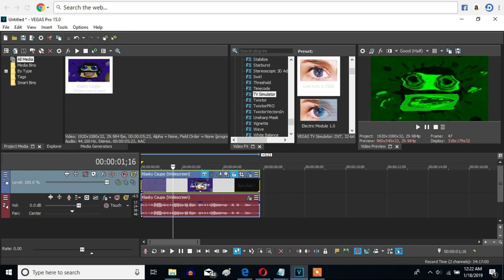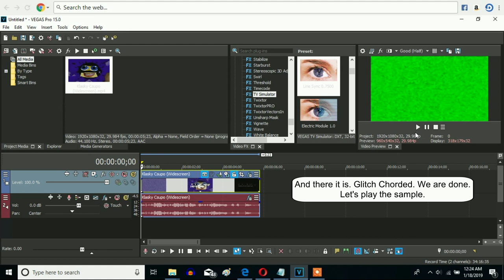How To Make Glitch Chorded On Sony Vegas Pro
Let's make a Glitch Chorded effect on Sony Vegas Pro.